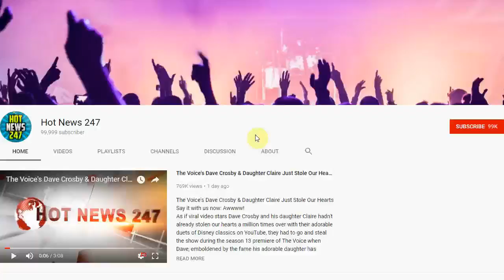Groundskeeper Accepts Reduced $78 Million Monsanto Verdict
SAN FRANCISCO (AP) — A Northern California groundskeeper said Wednesday that he will accept a judge’s reduced verdict of $78 million against Monsanto after a jury found the company’s weed killer caused his cancer.